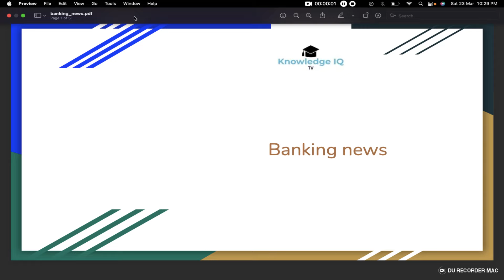100 % DA and have been receiving some ex gratia also since Oct 2023